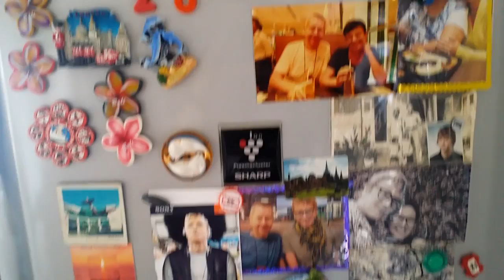Mój nowy dom na Phuket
Kolejna przeprowadzka i kolejny dom na Phuket.